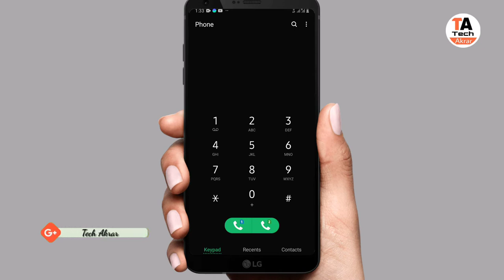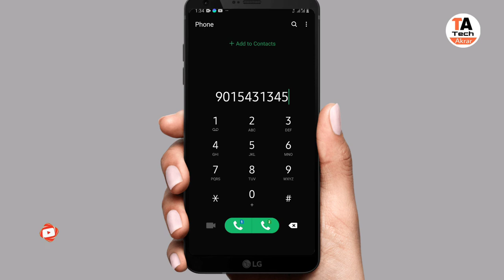United Bank of India balance enquiry miss call number | United Bank of India balance check miss call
Customer register mobile number United Bank of India balance enquiry check kaise karen Ghar Baithe
United Bank of India
1 Boya Mic
2 Camera Stand
3 Ring Light
4 DSLR Camera
5 Laptop

1 iTel vision 1
2 Oppo A53
3 Tecno Spark 5 Pr
4 Vivo y12
5 iPhone 11
6 iPhone 7

HDFC mobile banking activate video link

Axis Bank debit card pin set video link

HDFC mini statement password video link

⁸
Canara Bank mini statement password video link
https:/

Indian bank balance enquiry video link

● TechAkrar Welcome

Namaskar doston aap sabhi ka Swagat hai Hamare channel per Technology banking related video dekhne ke liye channel ko subscribe Karen aur Bell icon ko Jarur dabane Ki Aane wali video aap tak pahunch ki Rahe bilkul muft mein

नमस्कार दोस्तों आप सभी का स्वागत है हमारे चैनल पर टेक्नोलॉजी रिलेटेड वीडियो बैंकिंग रिलेटेड वीडियो देखने के लिए चैनल को सब्सक्राइब करें बैल आइकन जरूर दबाएं की आने वाली वीडियो आप तक पहुंचती है बिल्कुल मुफ्त